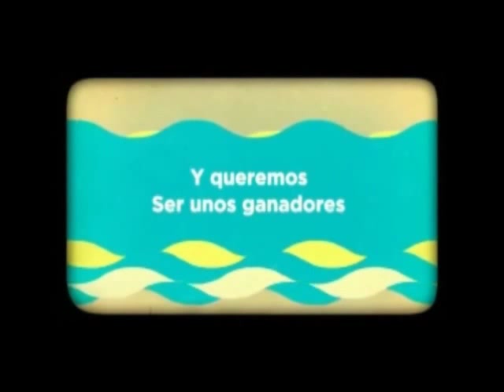Noticiero Telemedellin Convocatoria III Version Yoguis 2012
Convocatoria e Invitación al Festival de Cine Juvenil y Uso de las TIC, III Nominaciones Yoguis 2012

Festival de Cine Juvenil y Uso de las TIC,
III Nominaciones Yoguis 2012
Fecha: 3 de Noviembre
Lugar: Teatro LIDO

Se Hace Convocatoria a Participar a los estudiantes de los grados 9, 10 y 11 de las Instituciones Educativas de Medellin y Municipios Vecinos, y se invita a la Comunidad Educativa del Area Metropolitana de Medellin, a las III Nominaciones Yoguis 2012, Evento de Gala donde se premiaran los mejores productos diseñados en la Clase de Tecnologia e Informatica, como lo son Peliculas, Audiovisuales, Paginas Web y Juegos en Excel Tipo Quiz.

Y las Nominaciones Serán:

Audiovisuales

Mejor Película
Mejor Película por genero
Mejor Director
Mejor Editor
Mejor Actriz
Mejor Actor
Mejor Vestuario
Mejor Maquillaje
Mejor Fotografía
Mejor Audiovisual en Ingles
Filminutos sobre Derechos humanos
Mejor Animación o Stop Motion
Egresados y Aficionados
Mas Me Gusta en facebook

Pagina Web
Mejor Pagina Web

Juego en Excel
Mejor Juego en Excel

.Artistas Invitados

De Medellin

De Sabaneta
Santiago Cano y La Toca Cuentos

Festival de Cine Juvenil y uso de las TIC, III Nominaciones Yoguis 2012

I.E Partcipantes hasta el momento

MEDELLIN
I.E Maria de los Angeles Cano Marquez
I.E San Pablo
I.E Nuevo Horizonte
I.E San Nicolas
I.E Fe y Alegria
I.E La Milagrosa
I.E Vida Para Todos
I.E Pablo Sexto
Colegio cooperativo san antonio de prado sede san nicolas
I.E La Independencia
I.E San José Obrero de San Antonio de Prado

SABANETA
I.E Jose Felix de Restrepo
I.E Rafael J. Mejia
I.E Adelaida Correa Estrada.
I.E Presbitero Bahena Salazar
I.E Primitivo Leal la Doctora
I.E Maria Auxiliadora
I.E Maria Mediadora
CEOGET
Consejo de Sabaneta J.M.C.B

FREDONIA
IE Liceo Efe Gomez
IE Mariano Ospina Rofriguez

HUILA
I.E Ismael Perdomo Borrero

Esta Propuesta Hace Parte de EVE Estrategia Virtual Educativa

Nos Apoyan

CC Monterres
Clinica del Play Huskee
Talentos Efrain Arce Aragon
Politecnico Central
Teatro Lido
Secretarias de Educación, Medellin, Sabaneta e Itagui
Corporacion Festival de Cine Santa Fe de Antioquia
Festival de Cortometrajes Biblioteca EPM
Divertic
Entre Pares
Exotic Tattoo
Javis
Global Technology
Tecnoportatil
Brick Nails
Medellin Digital